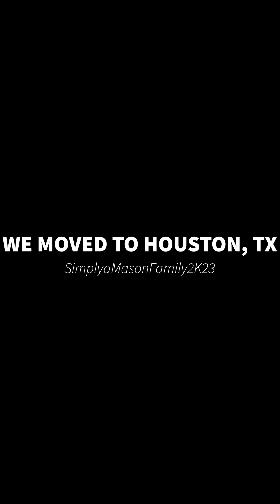We moved to Houston, Texas/ We drove 13.5 hours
We moved to Houston, Texas in faith. We took everything we found important and drove 13.5 hrs. Continue to follow our journey! Looking forward to meeting the other families we follow who live here @pantonssquad6 @Mayaejackson @karissasallysworld @TheLeeFam